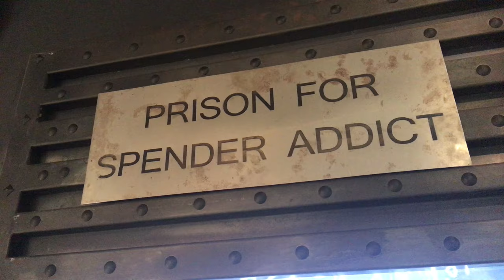Andorra - Philippe Shangti - The Future Is Now - Venice Art Biennale 2019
Philippe Shangti
Andorra Pavilion seen at the Venice Art Biennale 2019 "May You Live in Interesting Times"